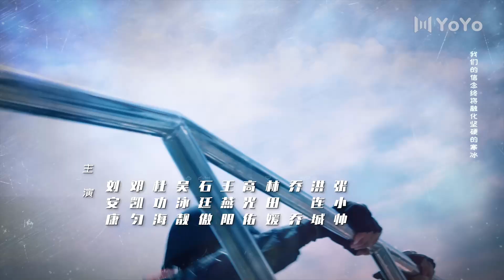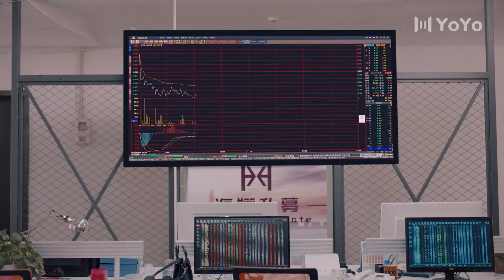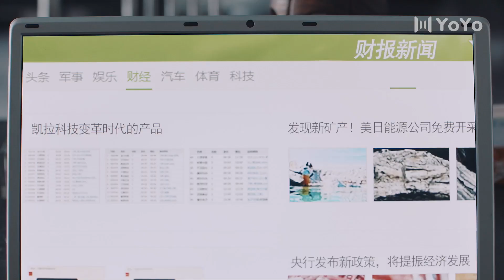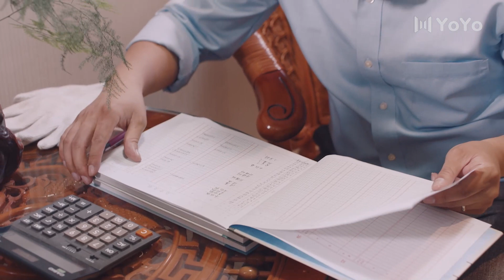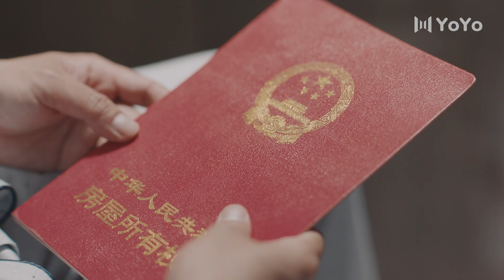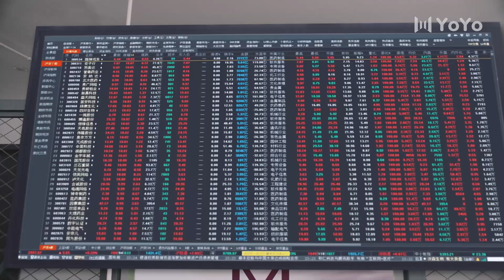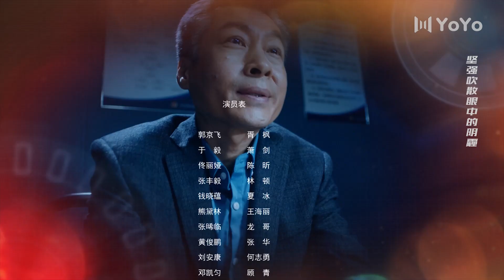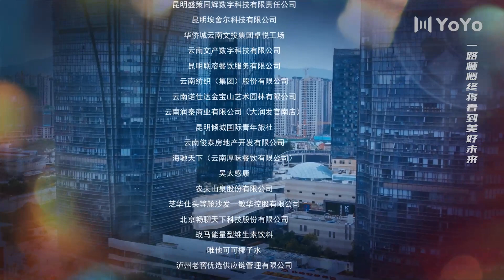【ENG】EP27 杠杆 | The Scale of Desire（郭京飞/于毅/佟丽娅/张丰毅/熊黛林）